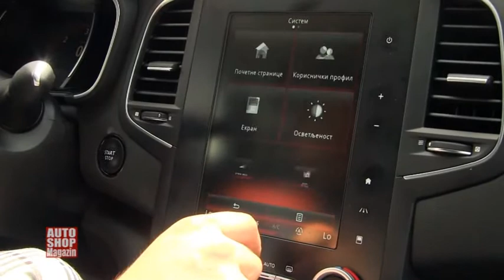799 Test Renault Megane Grand Coupe